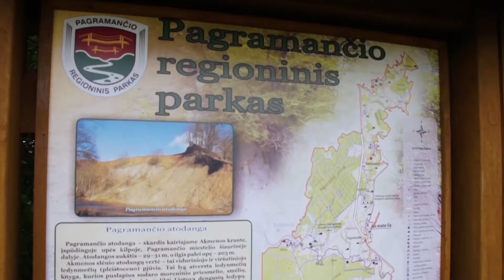Pagramančio atodanga (2013)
(Tauragės aps., Tauragės r., Pagramantis, Piliakalnio g. 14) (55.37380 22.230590)